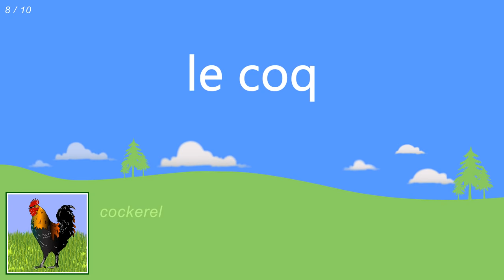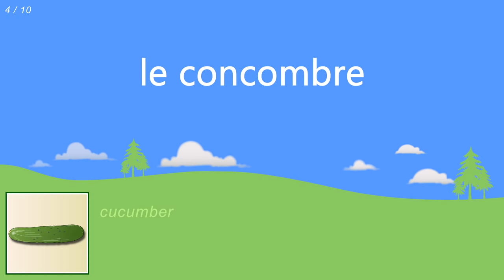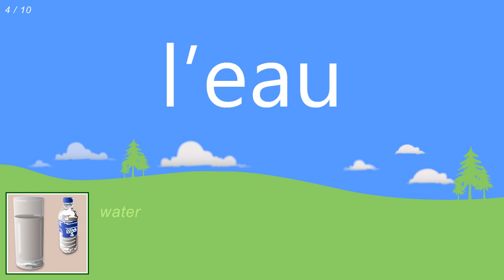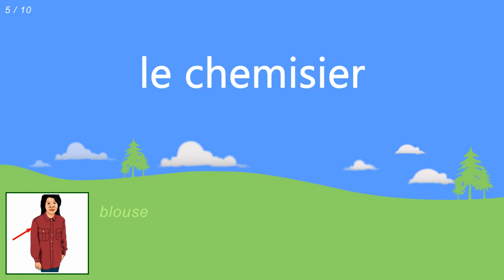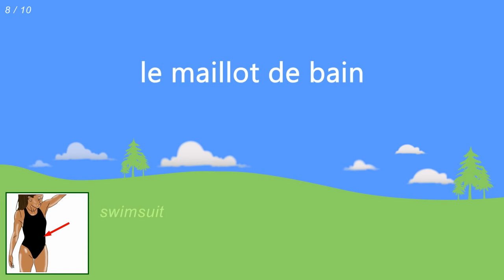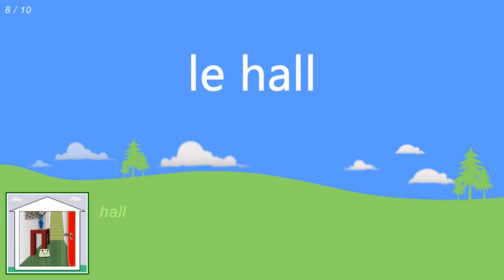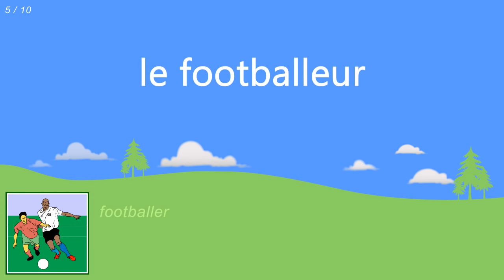Learn French for beginners Lesson 2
Learn French for beginners: Lesson 2 with 11 lessons in one video!

Each of the 11 lessons uses audio speech and specially drawn pictures to teach absolute beginner French learners 10 items of simple French grouped in a topic.

The Topics in Lesson 2 are:

Farm animals (horse, cow, pig, sheept, etc.)
Types of fruit (apple, orange, grapes, etc.)
Types of vegetable (cabbage, peas, leeks, beans, etc.)
Drinks and snacks (cafe food: cola, cake, coffee, etc.)
Clothes (shirt, blouse, skirt, socks, etc.)
Rooms (kitchen, bathroom, bedroom, etc.)
Garden (grass, tree, flower, etc.)
Means of transport (car, bus, plane, etc.)
Shops (baker, butcher, newsagent, supremarket, etc.)
Jobs (doctor, mechanic, teacher, etc.)

In each lesson, each of the 10 words is shown in French and English so you the learner know exactly what you are learning. The French is repeated 3 times so you can clearly remember how to pronounce that vocabulary. You will see the French words on the screen three times so that you will know how to read and spell those words.

This is Lesson 2 in a 5 lesson series called Learn French for beginners. Each video includes 10 or 11 topics.

Check out more French lessons on the French games channel or stop for free interactive lessons, games and tests with all our vocabulary topics, both beginner and intermediate.